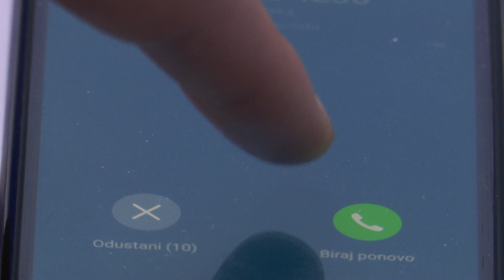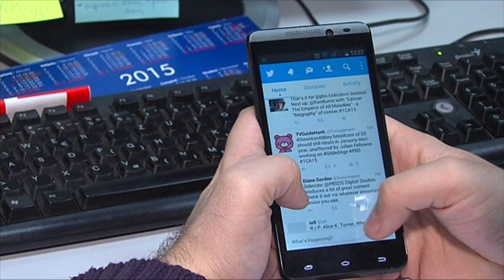SBTV - SB INFO - NOVA HAKOMOVA PRAVILA ZA POTROŠAČE - 11.08.2019.